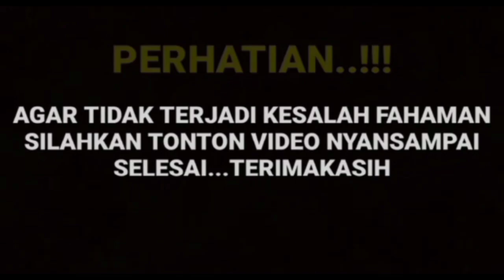ALANDIN DI BUAT HEBOH !! LEBIH SERING PAMER KEMESRAAN DENGAN AMANDA MANOPO KETIMBANG PUTRI ANNE